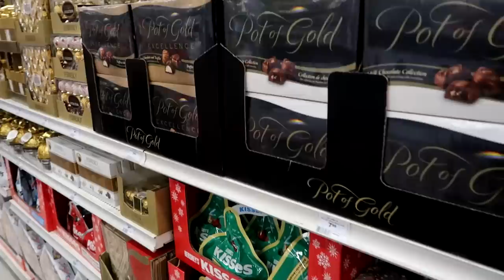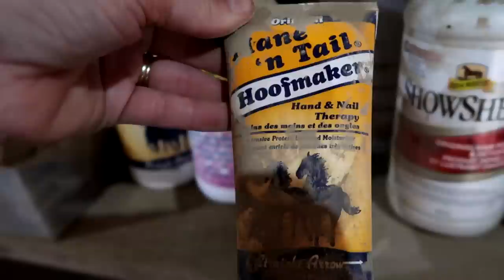SOMETHING CRAZY HAPPENED AT THE BARN TODAY Day 319 (11/17/17)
SOMETHING CRAZY  HAPPENED AT THE BARN TODAY !

DaybyDayVlogs
110 North Front Street - A3,
Suite #213
Belleville, Ontario, K8P 0A6
Canada